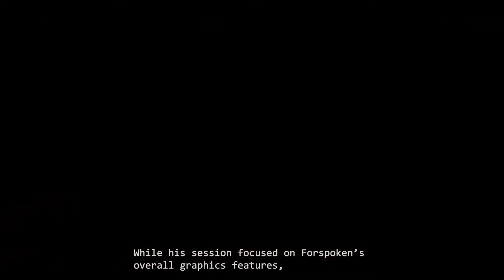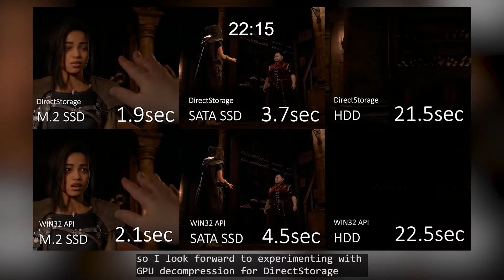Forspoken - Tech Trailer